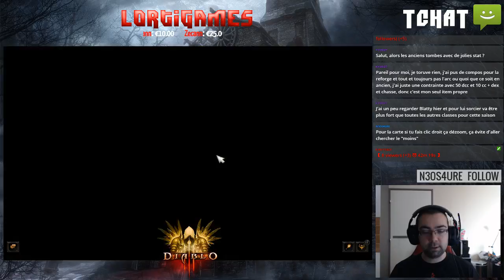[FR] Saison 7 - Faille sur Faille !